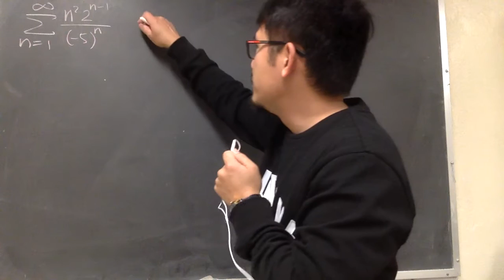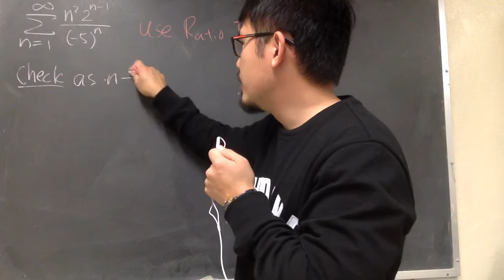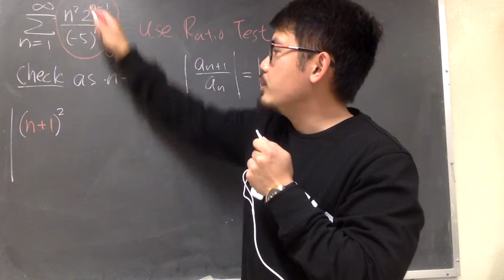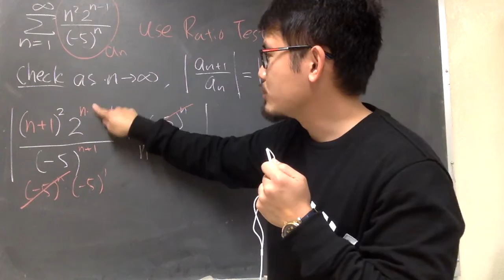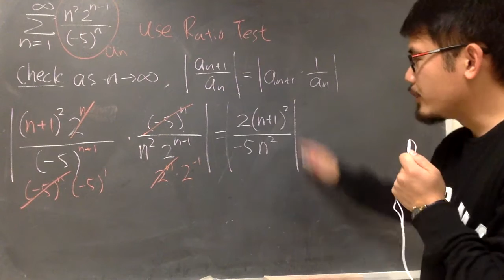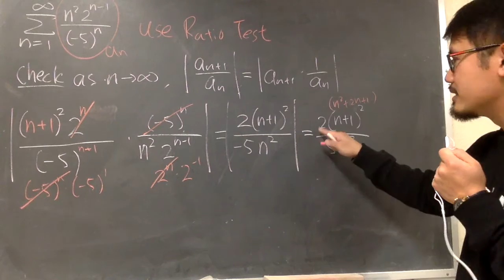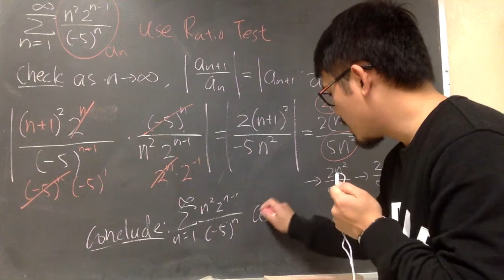a harder raito test problem for infinite series, calculus 2 tutorial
Does this Series Converge or Diverge?

For more calculus on series convergence tests, check out my 100 series (in one take, over 6 hours)